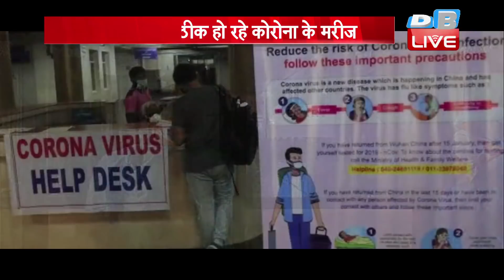Covid-19 coronavirus special news bulletin |corona india| कोरोना न्यूज़ |Corona ko karo na